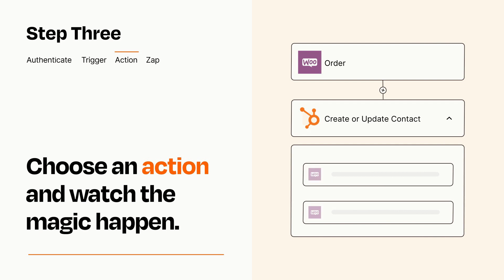How to connect WooCommerce to HubSpot - Easy Integration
So you want to connect WooCommerce to HubSpot? You can do it with Zapier!